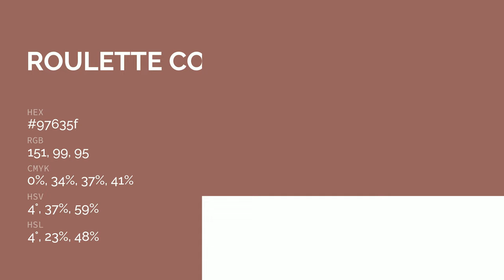Roulette color 97635f hex color - Red color - Cool color 97635f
What color is Roulette ? 97635f hex color - Red color - Cool color 97635f

Hex 97635f Color Code is also known as Roulette color.